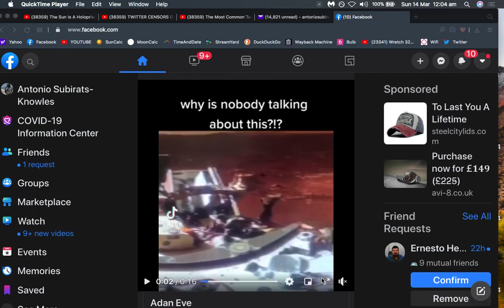Still think we went to SRAM? Who flew this guy there?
Im still looking for the HIGH-RES NASer photo to legitimize this one, but thanks to Antonio Subirats for exposing it a bit...
Then sub the SHIT out of his channel. His 2ND book to be released very soon, then its GAME OVER for the lies. (again)